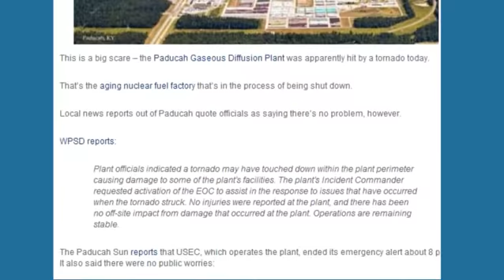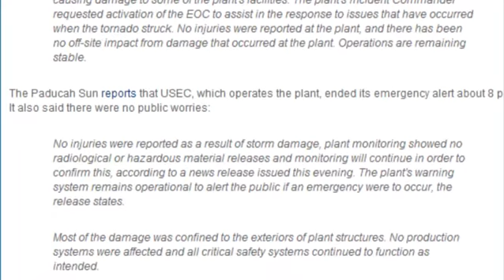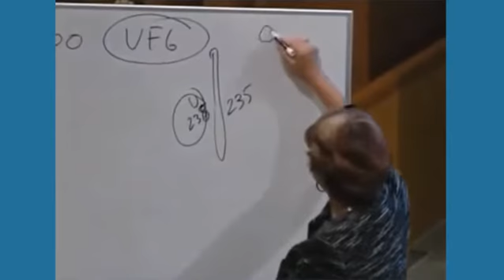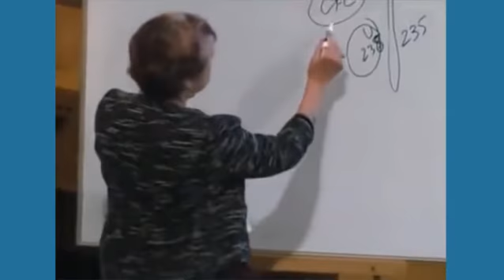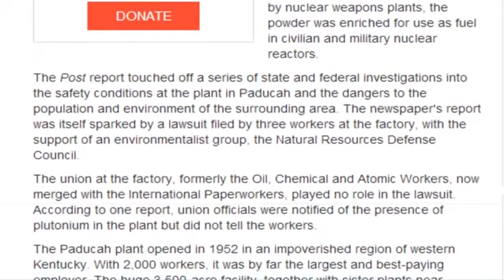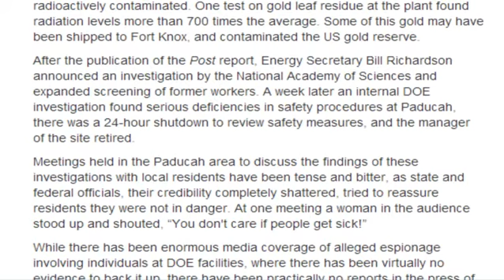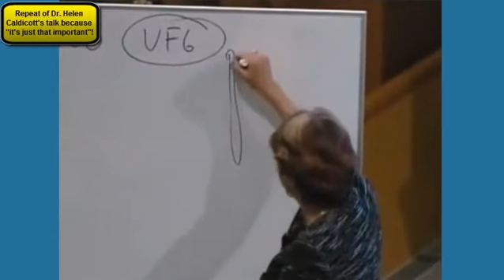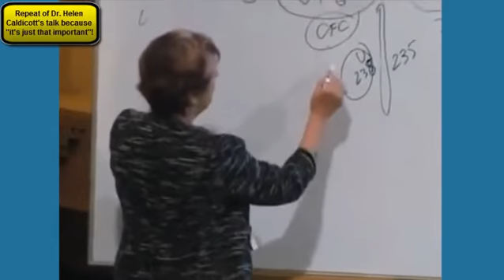Kentucky Tonado ..11-18-2013.. at Paducah Gaseous Diffusion Plant